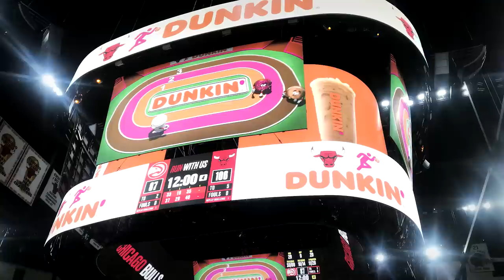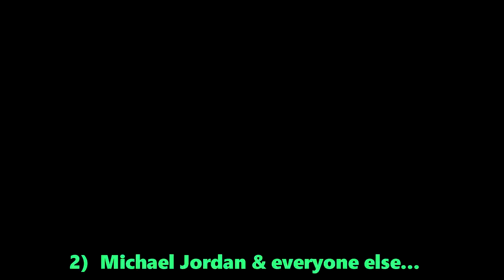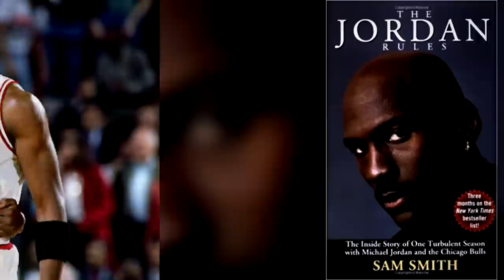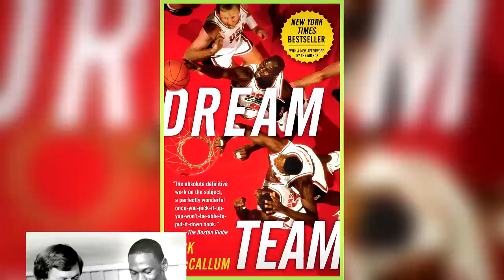7 Times When Michael Jordan Went OVERBOARD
Michael Jordan has always been known to be a very passionate, competitive person...but sometimes he takes it too far. Let's take a look at a few incidents where Michael Jordan went overboard. Enjoy!